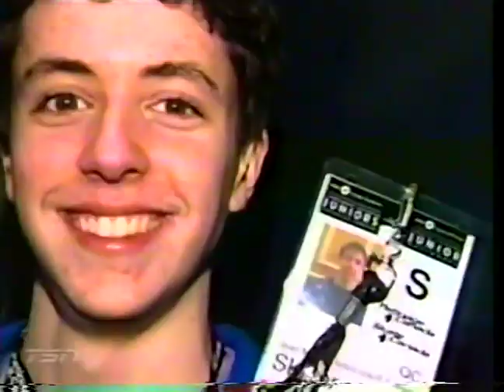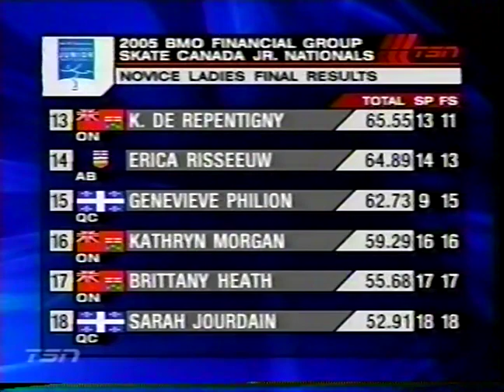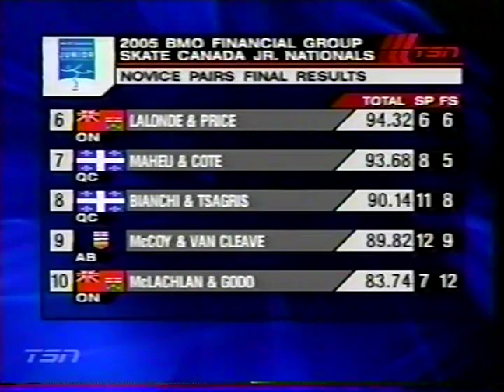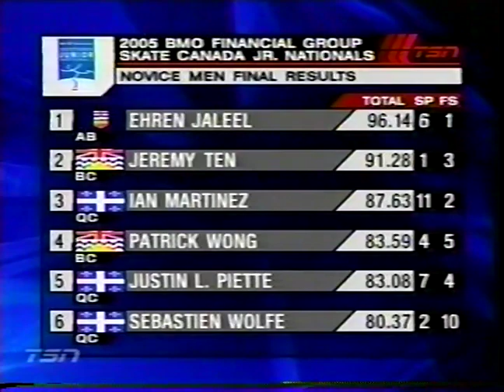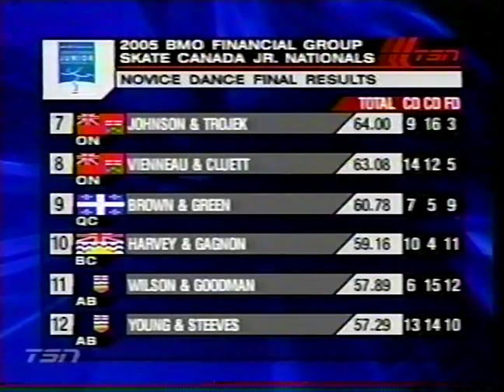2005 Canadian Figure Skating Championships Novices